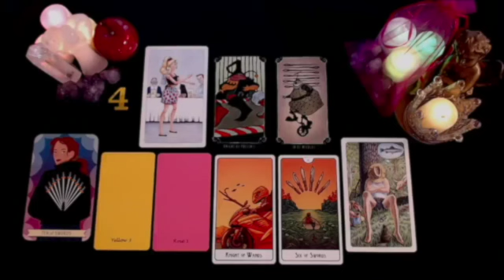VIRGO SOMEONE YOUNGER IS SOOOO INTO YOU! ACTUALLY💯 HELLA PPL MADE AN APPEARANCE HERE😂 JUNE 2024